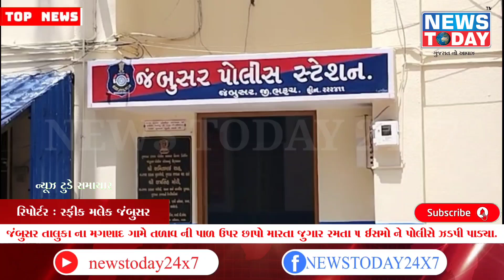જંબુસર તાલુકા ના મગણાદ ગામે તળાવ ની પાળ ઉપર છાપો મારતા જુગાર રમતા ૫ ઈસમો ને પોલીસે ઝડપી પાડ્યા